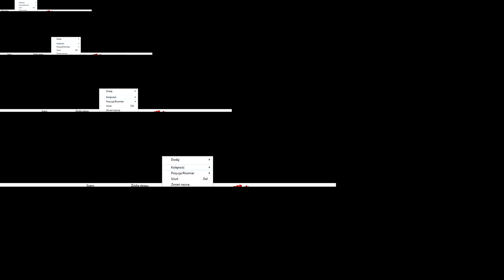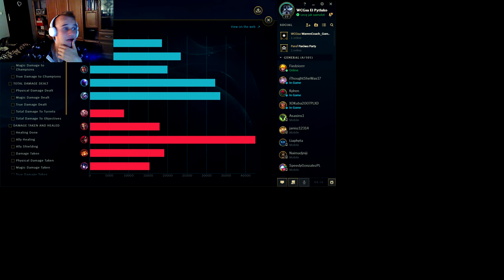Perfeksyjna gra Kaynem xDD